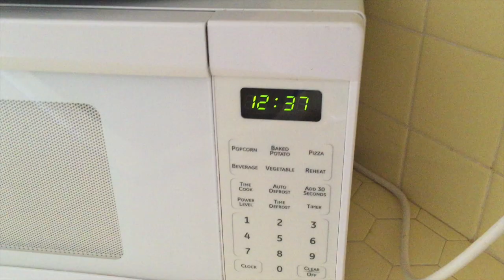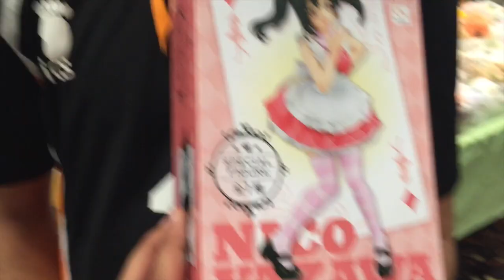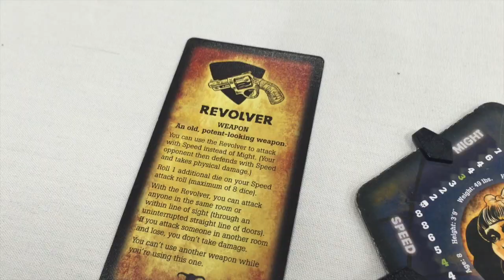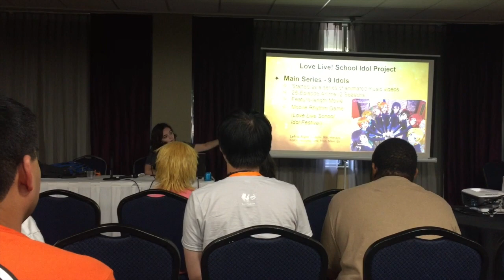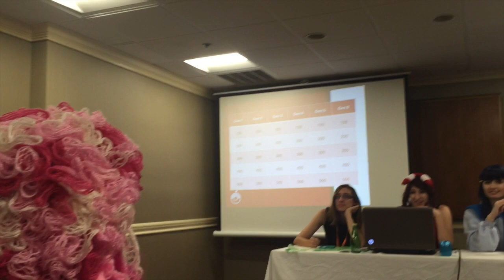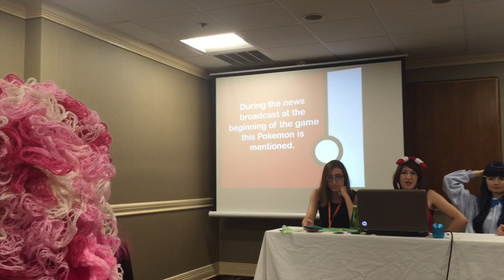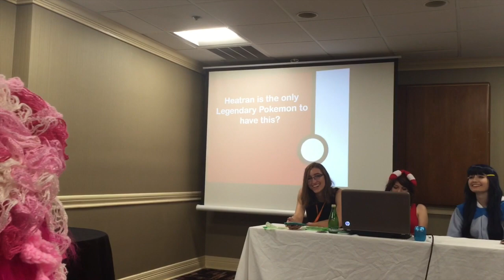Anime Austin 2016 Friday | Con Vlog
Because enough people seemed interested, I did a vlog at Anime Austin this last weekend. Hope you enjoy watching my friends and I be ridiculous!
WARNING: there is some language within, though nothing more than PG-13 quantity I think.